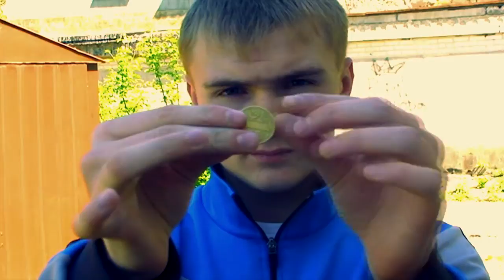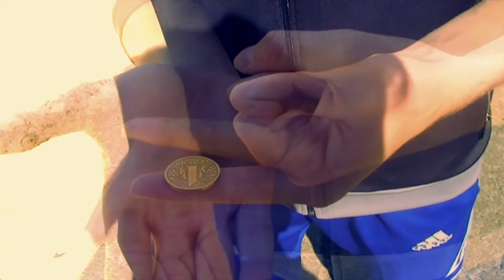DIMA.TV — Disappearance of Coin